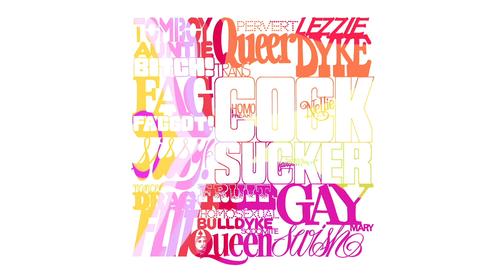The Male Gays - Kill All White Men With Guitars (Official Visualiser)